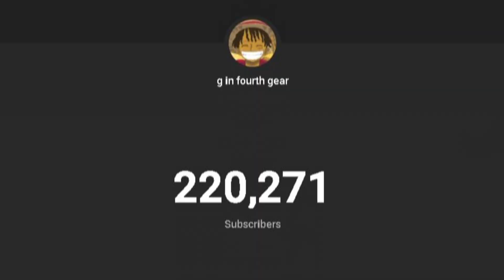DO NOT Trust This Roblox Banana Man...(Shovelware's Brain Game)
Shovelware's Brain Game

My Gaming Setup🎮: